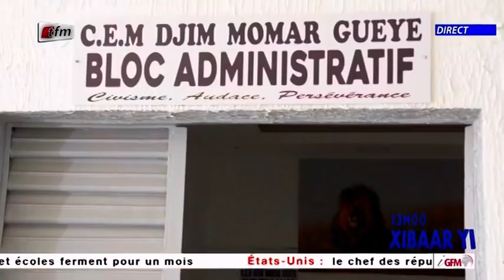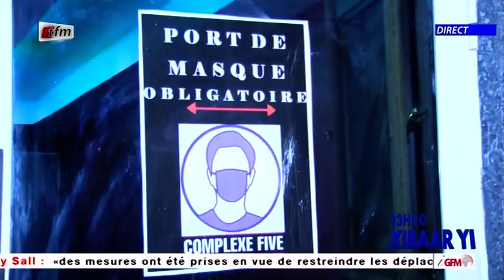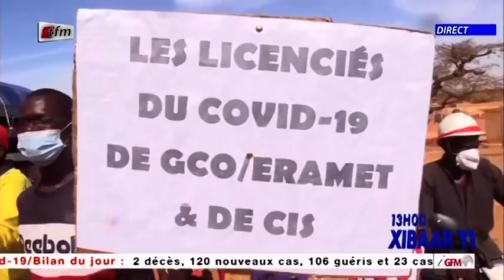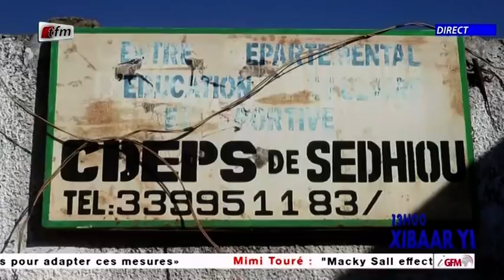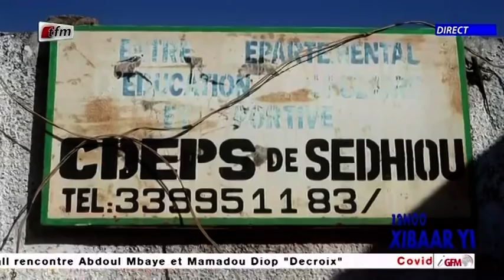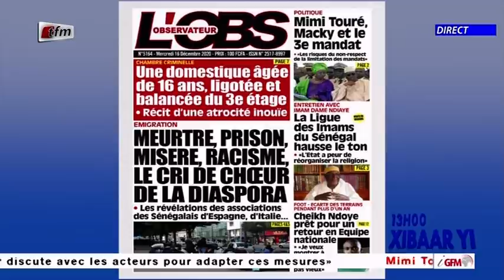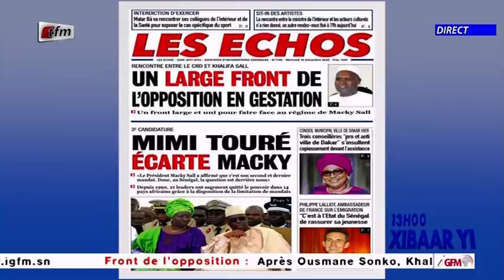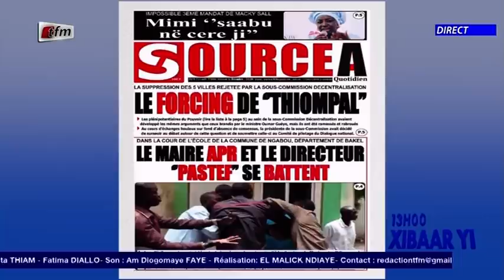Xibaar yi 13h du 16 Décembre 2020 présenté par Cherif Diop